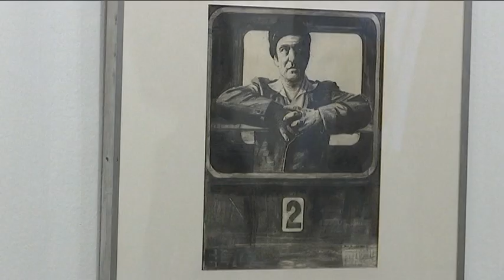2018 - Miodrag Mića Popović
Internacionalni umetnički studio "Radovan Trnavac Mića"
RTS